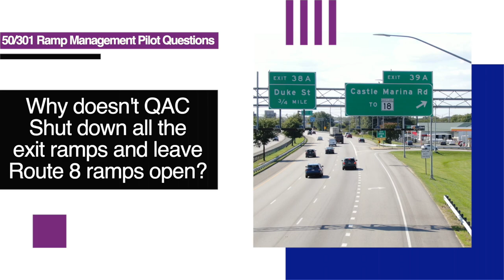Why doesn't QAC shut down all the exit ramps and leave Route 8 ramps open?